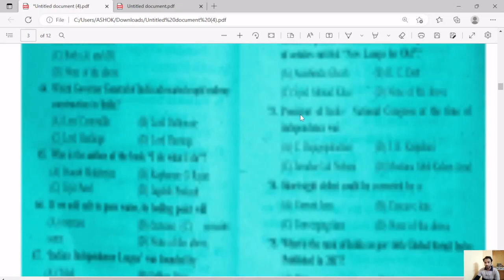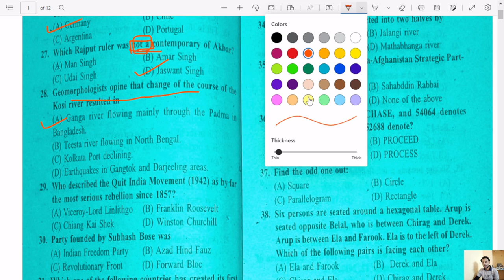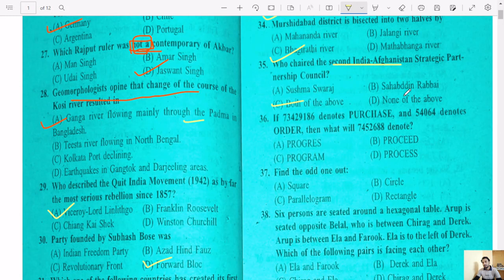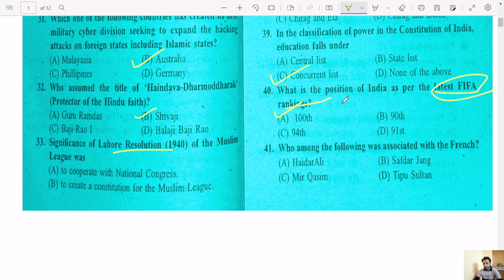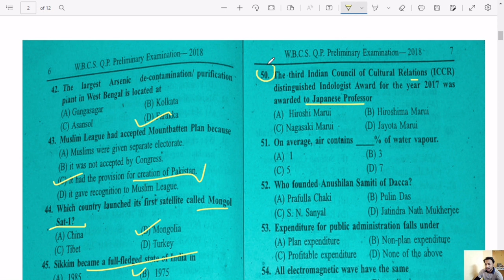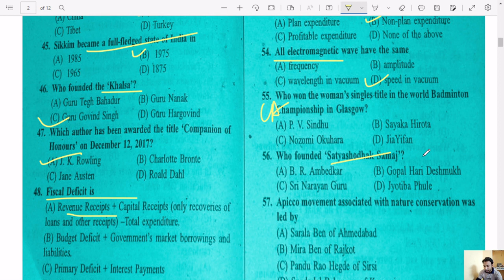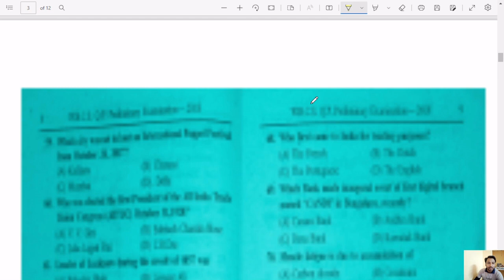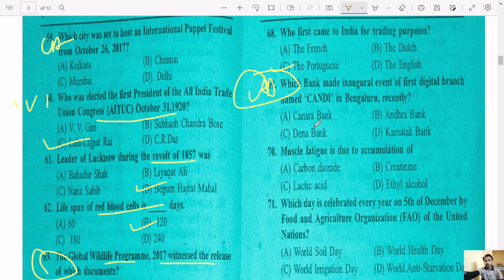wbcs prelims 2018 previous year question analysis part 1 || adhyayana civil service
wbcs prelims 2018 previous year question analysis || adhyayana civil service

Hi, I am Ashok Majumdar, here I am providing wbcs prelims previous year question quick analysisand static topic which is exam oriented. Wish it will help.